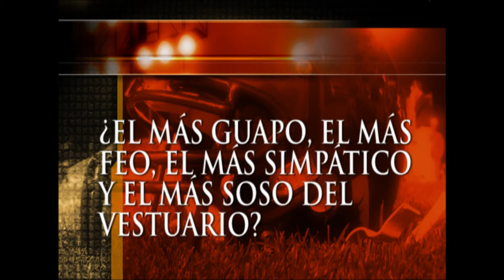5ª entrega del cara a cara.mpg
En esta quinta edición, los protagonistas son dos futbolistas de la Unión Balompédica Conquense. Son el lateral derecho Novillo y el central Rangel.

La música es del grupo conquense Plagio